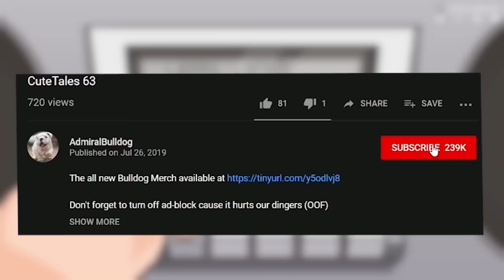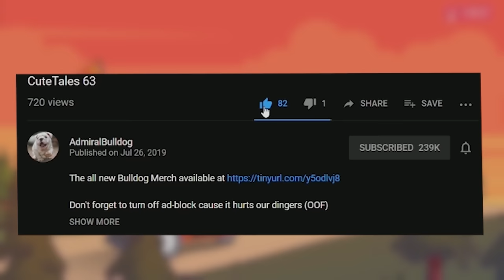Lelaxed Razor Offlane Gaming